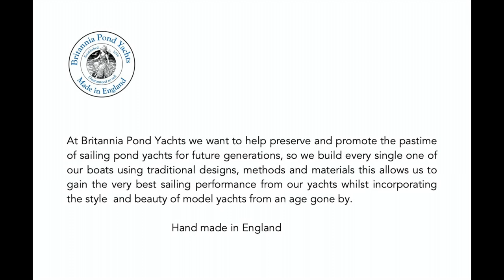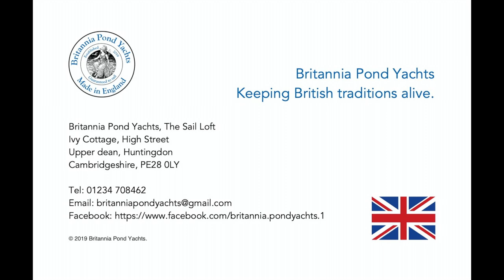The story of a 1920's Star SY5a pond yacht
This is a short film that shows the gradual restoration of an early Star SY5 pond yacht, this yacht was probably manufactured in the 1920's as there was no witness marks for a brass badge, meaning that this boat was probably fitted with a paper sticker instead.

This yacht is a survivor but had been retro fitted with a Bermuda rig sometime in the past, so I had no reference to work out the size of the sails except for the holes in the bowsprit mast, boom. The SY5a was last shown in the 1935 Star catalogue showing the options for a Bermuda rigged SY5 and a gaff rigged SY5a. In 1935 the Star factory changed the design of all their hulls in the MK and SY ranges.

"Britannia Pond Yachts" are creators of hand-carved and beautifully finished wooden free sailing pond yachts made with passion the old-fashioned way.

We want to help promote the absorbing traditional past-time of sailing pond yachts for future generations to come, so to do this we build every single one of our yachts using vintage plans, methods, and materials, this allows us to extract the very best sailing performance from our yachts whilst incorporating the style and beauty of model yachts of an age gone by.

Our Pond Yachts make ideal centre pieces in the house and come with a free stand when not under sail and are suitable for all ages, they are hand made in Cambridgeshire England and are guaranteed to sail every time.

We can ship our yachts all around the world, please enquire.

Get afloat with Britannia Pond yachts

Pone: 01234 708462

Britannia Pond Yachts
The Sail Loft,
Ivy Cottage, High Street
Upper Dean, Huntingdon
Cambridgeshire,
PE28 0LY